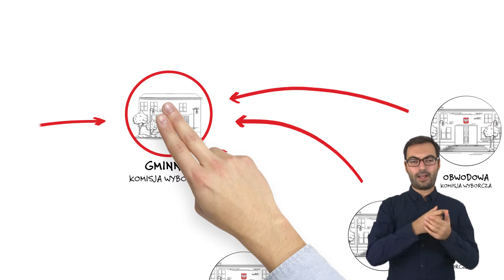Wybory samorządowe 2018: Skąd wiadomo, jakie są wyniki wyborów? (język polski migowy)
Kiedy skończy się głosowanie, pieczętuje się urnę i przekazuje ją wraz z dokumentami z głosowania drugiej komisji — do spraw ustalenia wyników głosowania. Z czynności przekazania sporządzany jest protokół, a wszystkiemu przyglądają się mężowie zaufania oraz obserwatorzy społeczni. Obejrzyj spot PKW aby wiedzieć więcej.